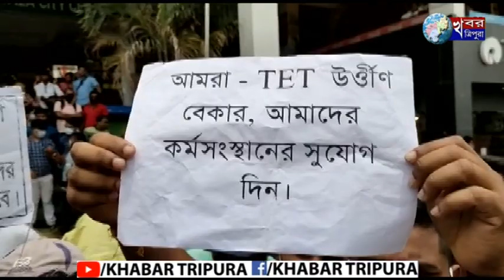শিক্ষা দপ্তর ও জিআর বি টি বোর্ডে ডেপুটেশন প্রদান করল টেট উওীর্নরা